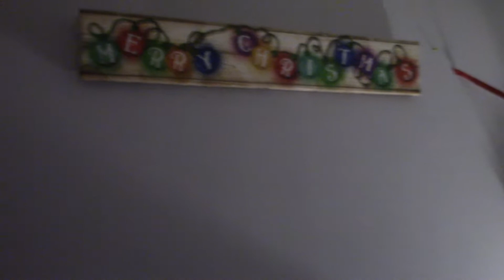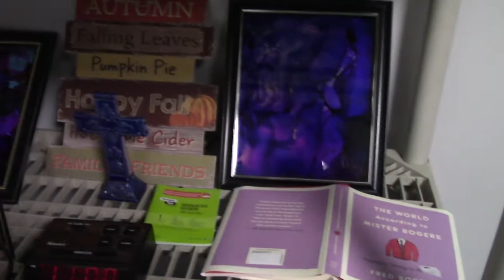Vlog out of Boredom (Video 2)